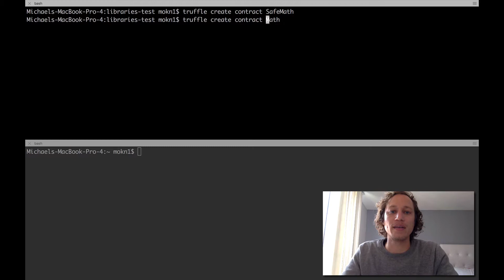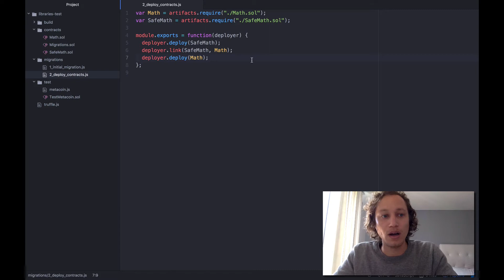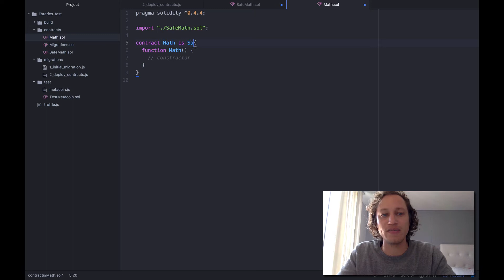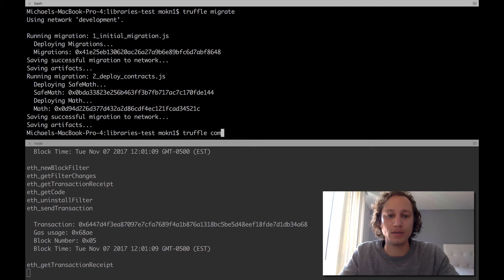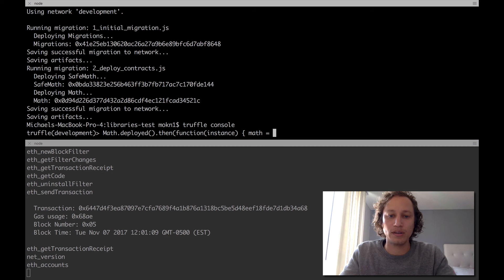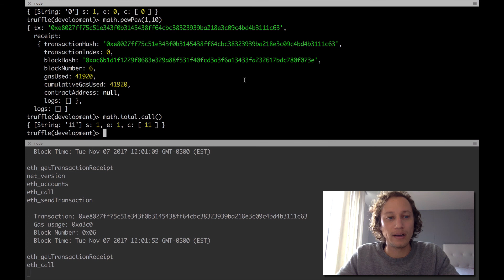Using SafeMath library in Solidity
Short demo showing how to use the SafeMath library in Solidity.